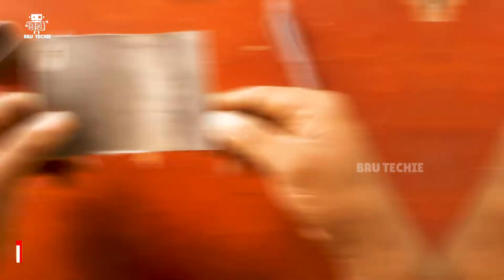செலவே இல்லாம 🎛Motor Speed Controller பண்ணலாமா?😲| How to Make Motor Speed Controller | Bru Techie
👋🏻Hi guys,
🤟🏻here is Making Motor Speed Controller,
♻️in this channel, Simple things will be made by waste things which are in ⚠️our environment.